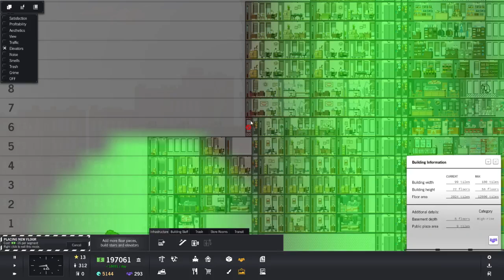Project Highrise sand box, making that money (Part 5)